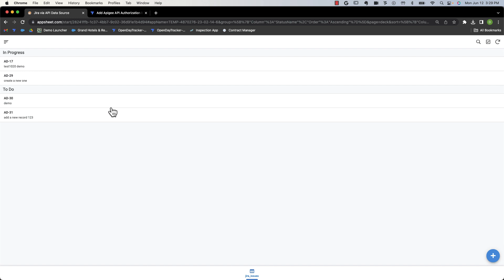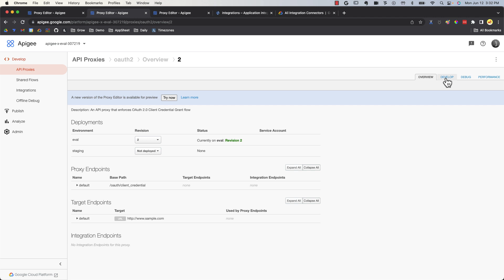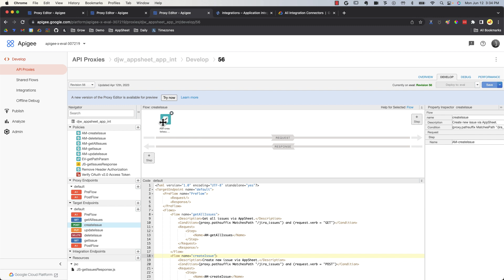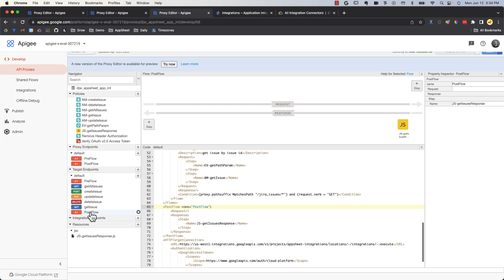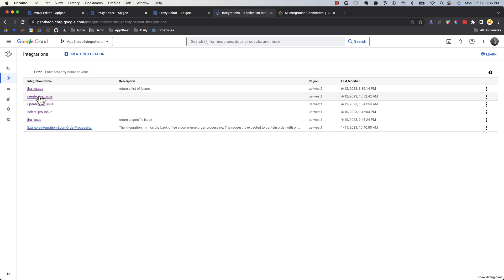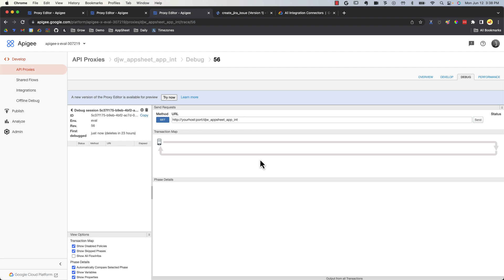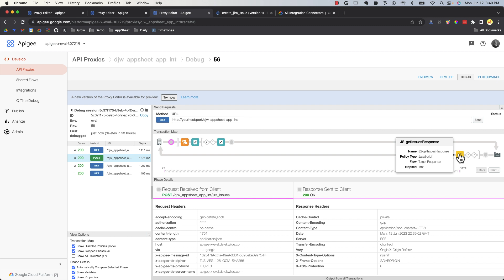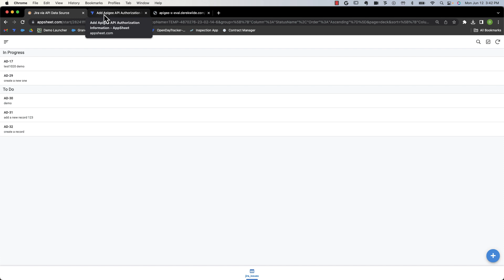AppSheet Integrations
An overview of how to connect AppSheet to the GCP Application Integration Platform. Use this design pattern to use any of the Integration Connectors as data sources for AppSheet. This includes services such as ServiceNow, SAP, Snowflake, and Jira.